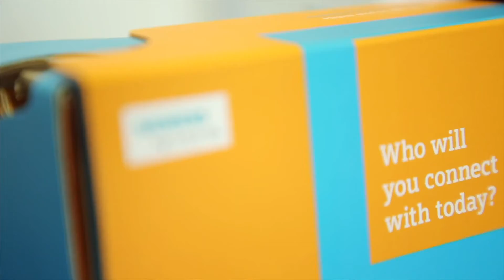Siemens - We are futuremakers our new employer brand, 2017